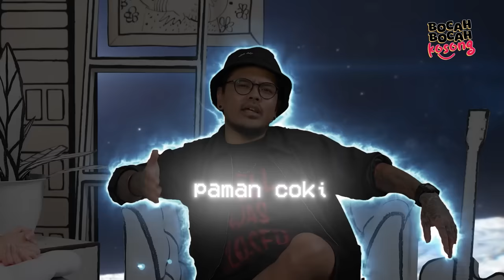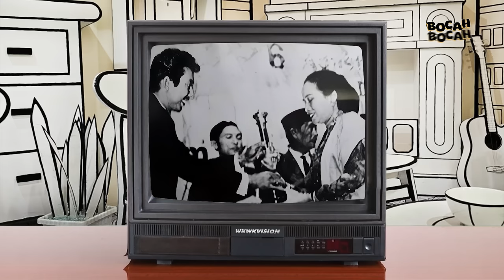BBK EP. 16 | GUOBL*OUG! BOCAH KOSONG ADU ACTING ‘CANGKUL’ SAMA MERIAM BELLINA FT. COKI PARDEDE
MERIAM BELLINA SPILL ADEGAN C1UM4N

BOCAH-BOCAH KOSONG MERUPAKAN PROGRAM PERTAMA DI BUMI & DI LANGIT YANG MENYATUKAN BOCAH KOSONG UNTUK KITA ISI.

MODERATOR: COKI PARDEDE
PANELIS: CATHEEZ, VIOR & MEYDEN
NARASUMBER: MERIAM BELLINA